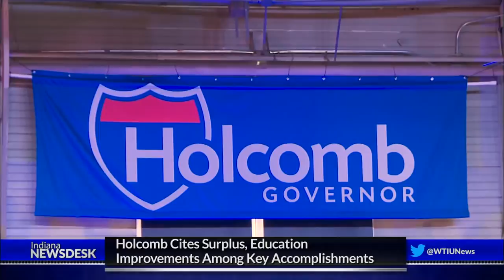Holcomb Officially Launches 2020 Re-election Campaign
Full Story Gov. Eric Holcomb leaned heavily into basketball references as he launched his re-election bid Saturday at the Hoosier Gym, where the movie "Hoosiers" filmed. Holcomb’s campaign kicked off with a new slogan: Putting People First.

WTIU-TV | Friday 6 p.m. and Saturday 4 p.m.
WFYI-TV 3 | Friday 10:30 p.m.
WFYI-TV | Sunday 1 p.m.